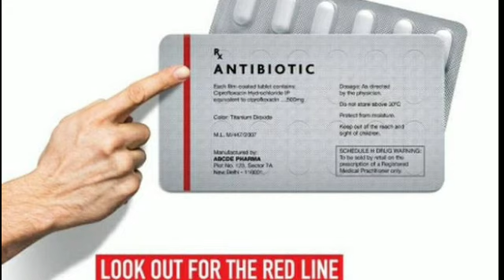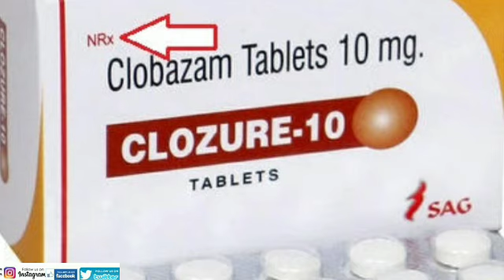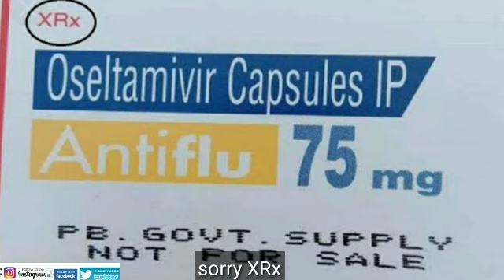दवाइयों पर लिखे Rx, NRx, XRx और लाल पट्टी का क्या मतलब होता है! इन दवाइयों से होने वाले नुकसान.